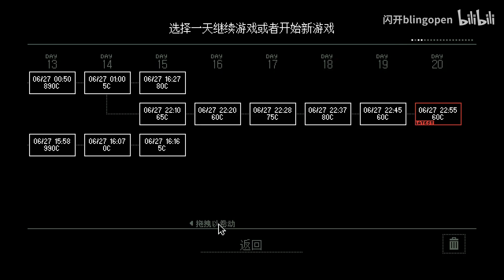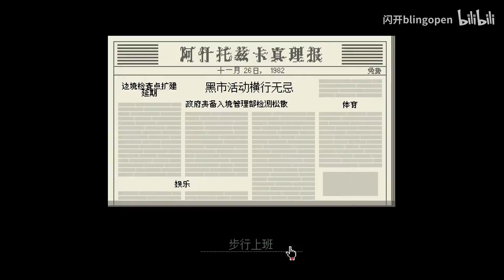【闪开实况】papers,please 请出示文件(Day1-Day7)